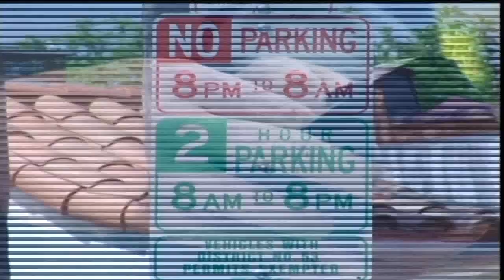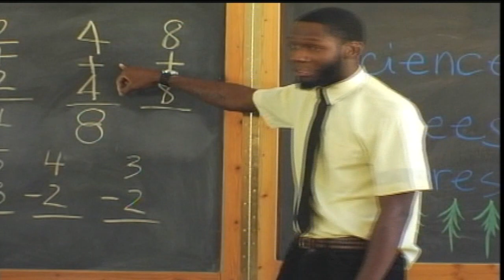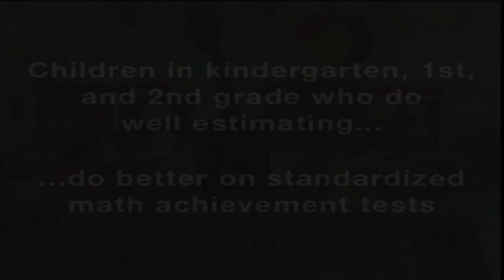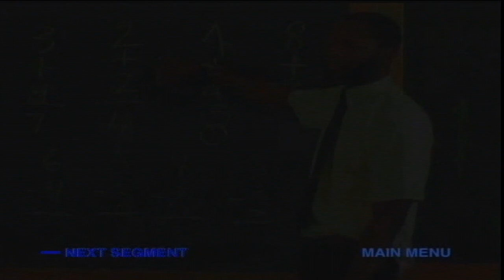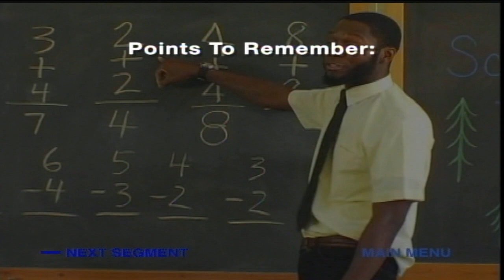Changing Brains DVD: Math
Math Chapter from University of Oregon's 'Changing Brains' DVD